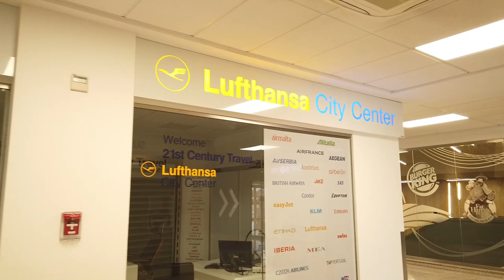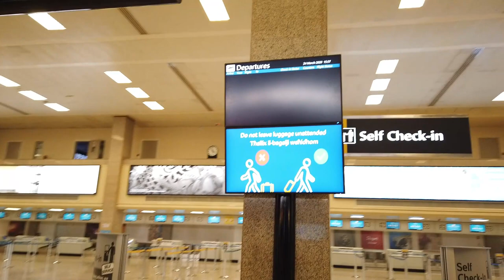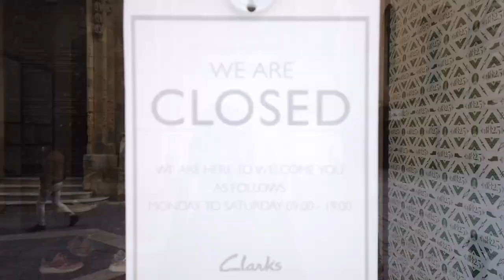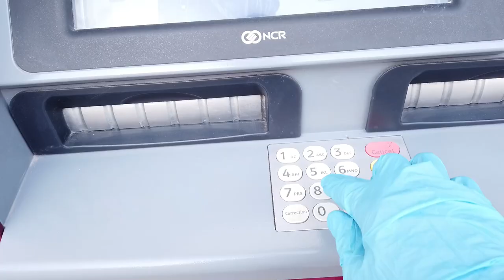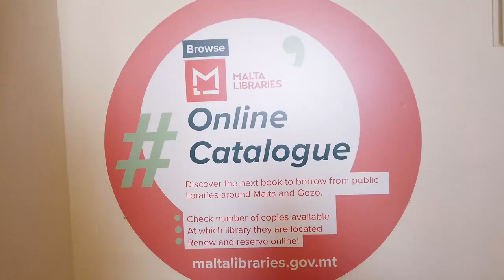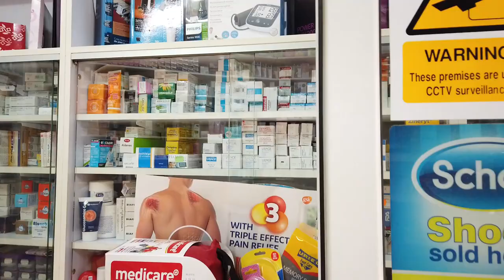CORONA VIRUS UPDATES FROM MALTA AND ITS PREVENTIONS